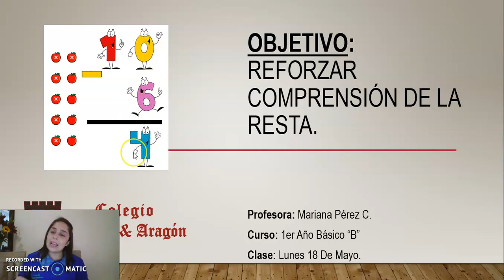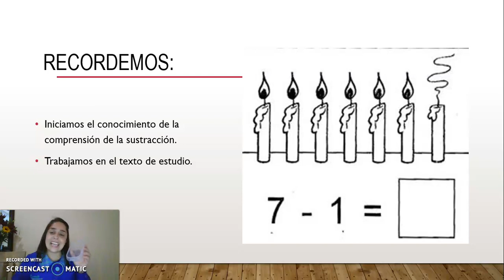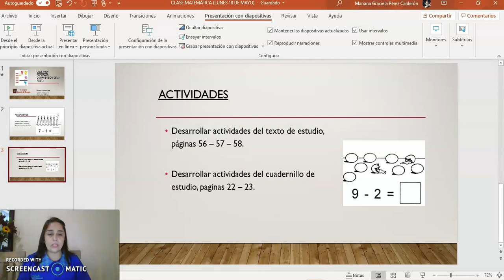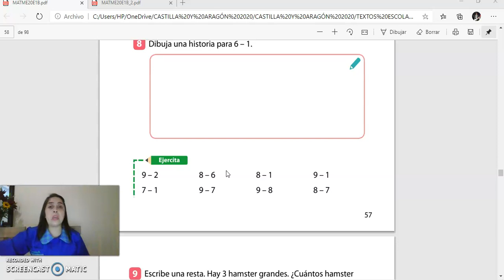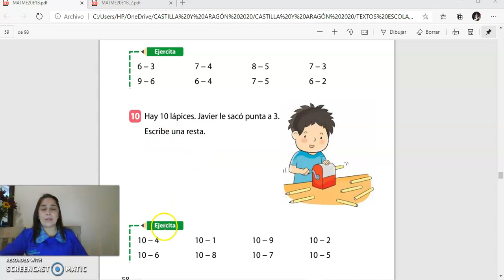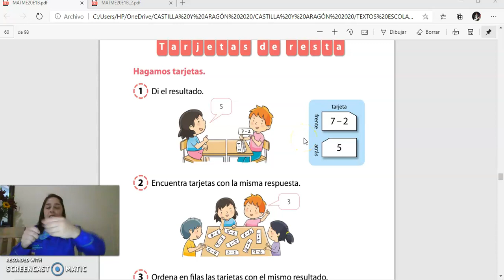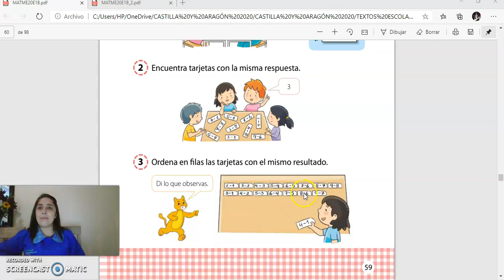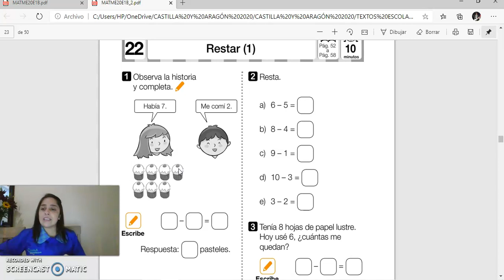1er AÑO BÁSICO B, MATEMÁTICA, LUNES 18 DE MAYO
OBJETIVO:
- Reforzar la sustracción.